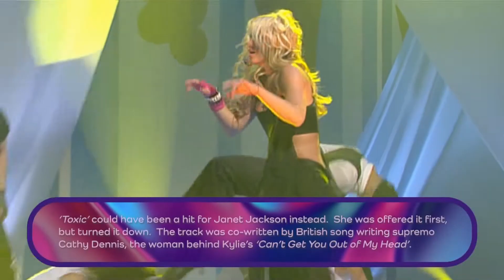Britney Spears Toxic Live @ Blue Peter HD Remastered